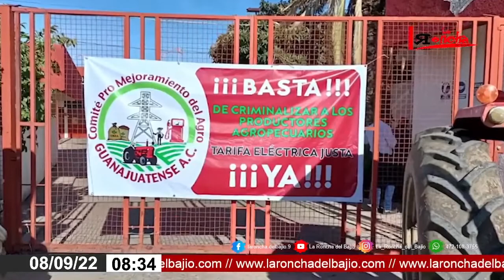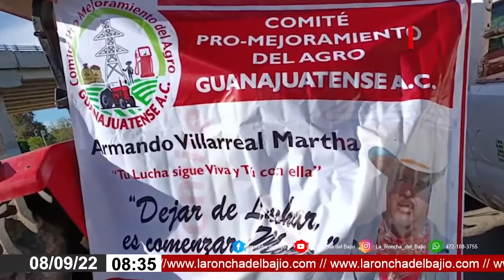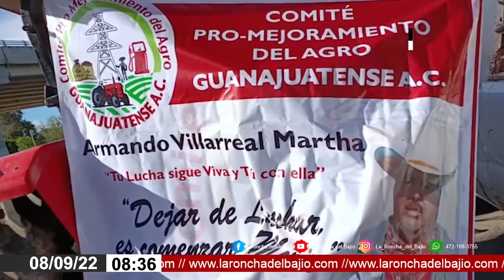Se manifiestan agricultores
Integrantes del comité pro mejoramiento del agro guanajuatense, se manifestaron ayer desde muy tempranos en el exterior de las oficinas de la comisión federal de electricidad ubicada en el fraccionamiento de El crucero, para exigir cobros justos por el consumo de energía.